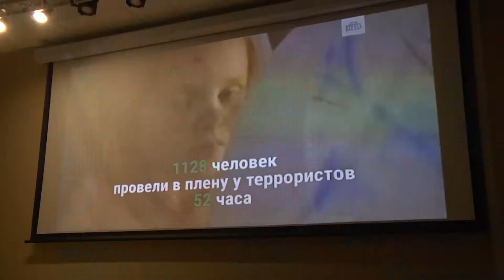ВОЛГОГРАДЦЫ ВМЕСТЕ СО ВСЕЙ СТРАНОЙ ВСПОМНИЛИ БЕСЛАНСКИЙ ТЕРАКТ